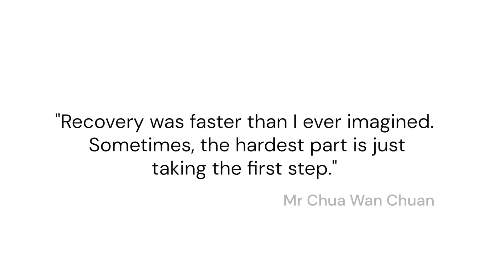Heart Surgery at 80: Why Mr Chua Opted for a Keyhole Bypass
At 80 years old, Mr Chua went in for a routine check-up – only to discover he had a heart blockage. Faced with the prospect of open heart surgery, he worried about the risks and lengthy recovery.

After consulting his doctors, he learned about minimally invasive cardiac surgery (MICS), a technique promising a low 1% risk and significantly shorter downtime. Unlike traditional open heart surgery, which requires splitting the breastbone, MICS can be performed through just a few small chest incisions, allowing him to recover with less pain, minimal scarring, and a faster return to regular activities.

Watch his story to learn how MICS is transforming heart care, especially for older adults considering surgery.